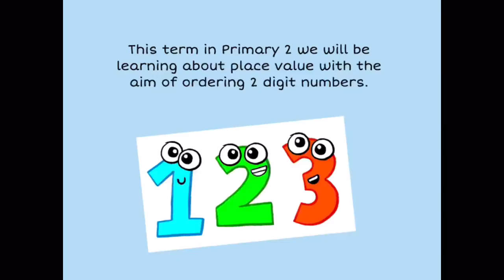Buchanhaven Virtual Library P2 Numeracy (Term 1)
Sharing the learning with parents and carers